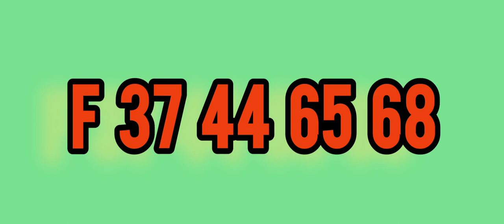Lottery Result |DLB and NLB ලොතරය් දිනුම් අංක 2022.05.12| Lottery Result Sri Lanka | lotharai dinum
mahajana samaptha
lagna wasanawa govisetha
sanwardana wasanawa
mega power
jathika sampatha
super ball
ada kotipathi
jayoda
supiri wasana
kotipathi kapruka

කෝටිපති කප්රුක
මහජන සම්පත
ලග්න වාසනාව
අද කෝටිපති
ජාතික සම්පත
සංවර්දන වාසනාව
ජයෝද
ගොවිසෙත
සුපිරි වාසනා සම්පත
මෙගා පවර්
 සසිරි